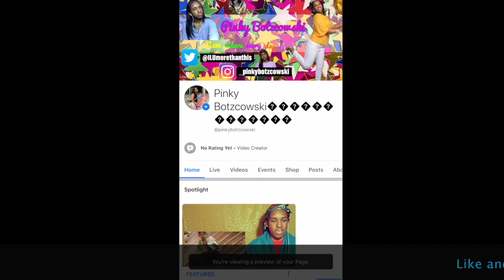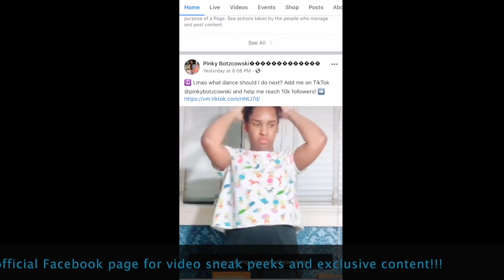Reacting to "Leaving Baby Leagcy HOME ALONE PRANK On Essy!!! Watch Till The End"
You must be 18 years or older to use the platform DO NOT attempt this prank.

❌I am NO LONGER accepting unsolicited reaction video requests.❌

👍Go like my official Facebook page, where I post EXCLUSIVE content to my story